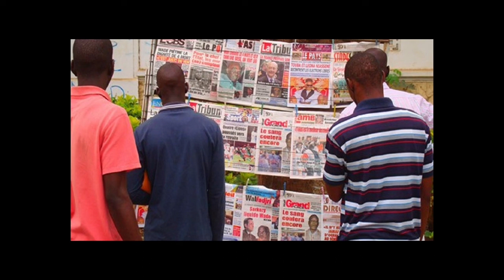REVUE DES TITRES DES JOURNAUX DU 6 FEVRIER 2020 AVEC SUD FM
REVUE DES TITRES DES JOURNAUX